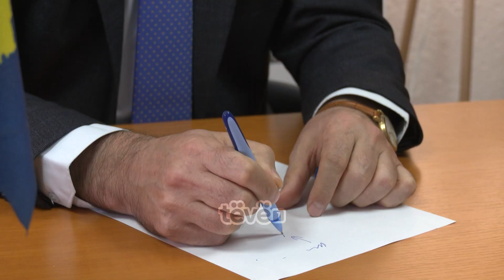Shënohet ulje drastike e të hyrave nga tatimi në pronë